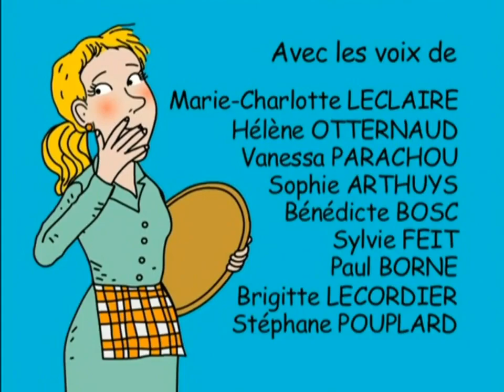Tom-Tom et Nana: La Grande Parade des Lapins (2007)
An animated special of Tom-Tom et Nana from 2007 as a pilot episode.